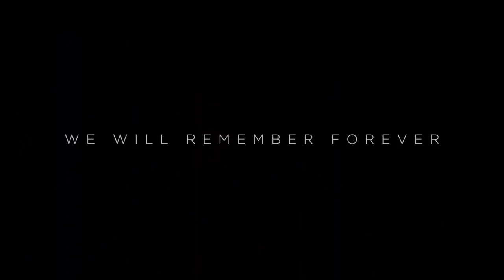MARVEL'S ETERNALS Teaser Trailer (2021) Angelina Jolie, Marvel Movie